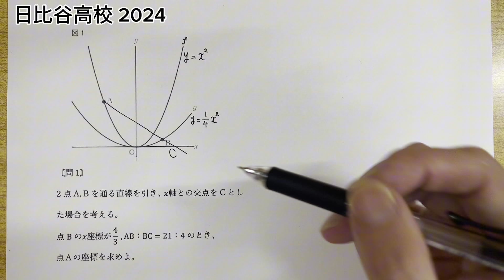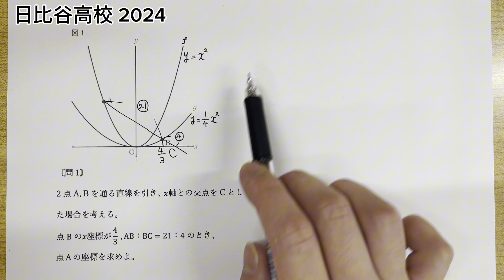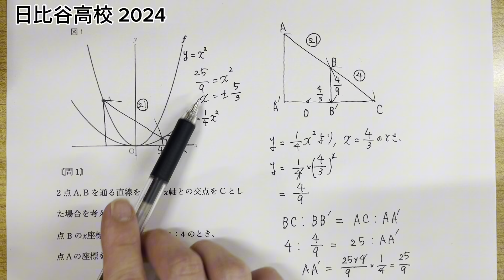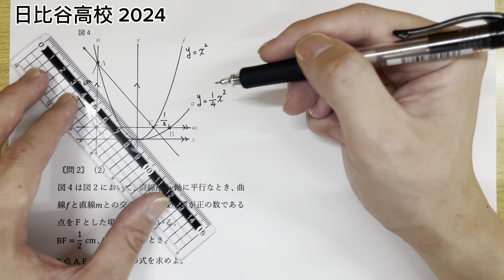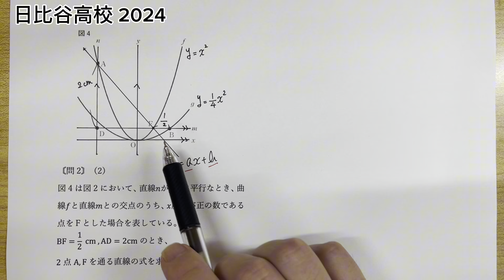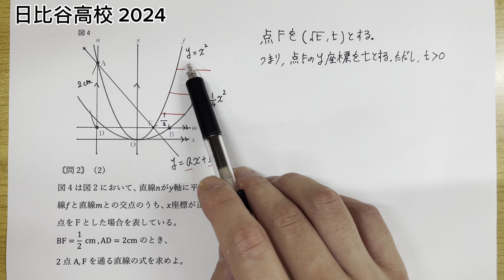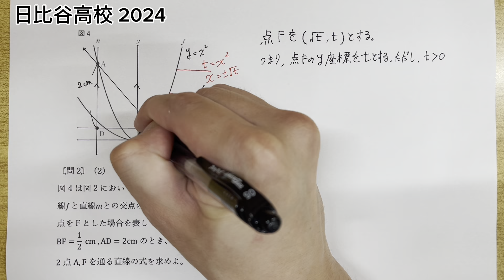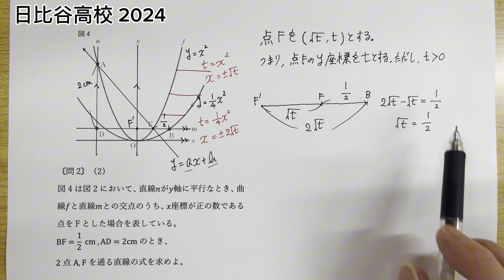都立日比谷高校【数学】2024年 神解説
2024年日比谷高校数学の四角2番です
問題のリンク↓